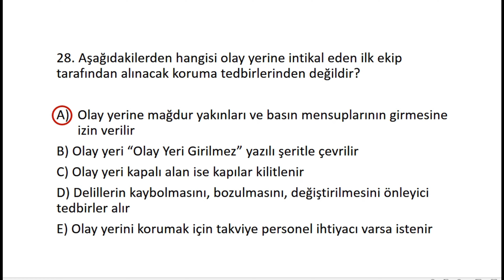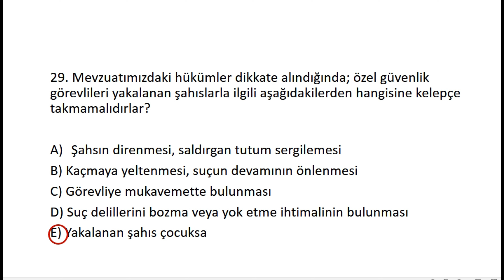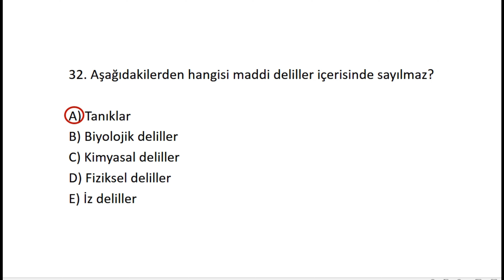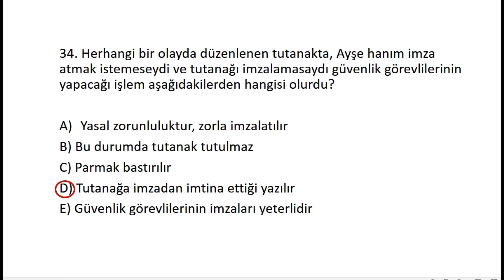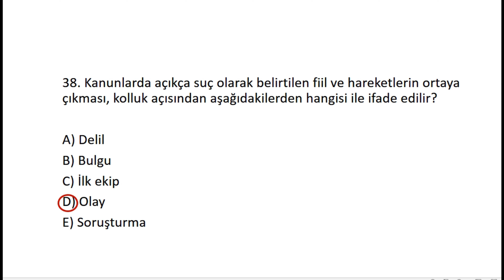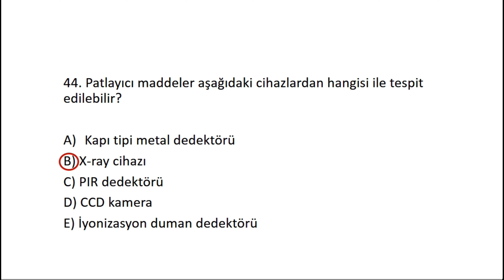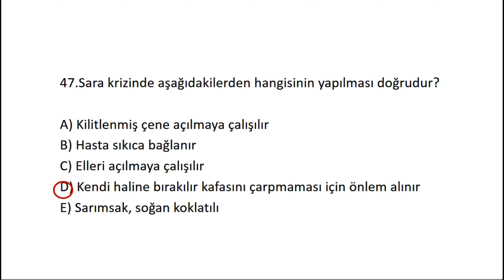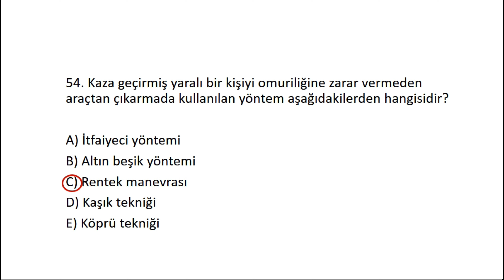Özel Güvenlik 83. Temel Eğitim Yazılı Sınav Soruları ve Cevapları (2.KISIM)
Özel Güvenlik 83. Temel Eğitim Yazılı Sınav Soruları ve Cevapları (1.KISIM) videosuna ulaşmak için tıklayınız

Saygılarımla.